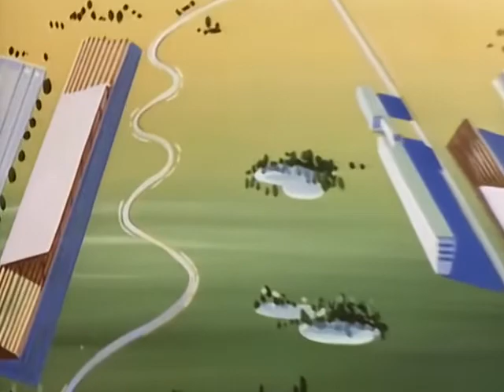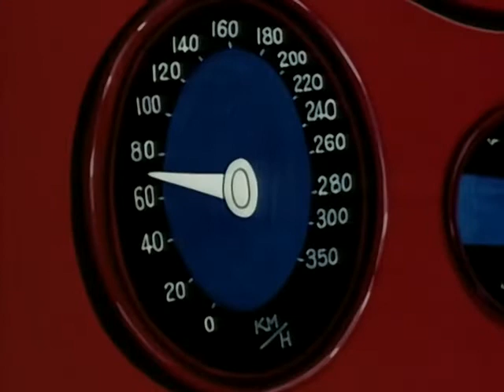Meteoro - Capítulo 29 - El arma de oro